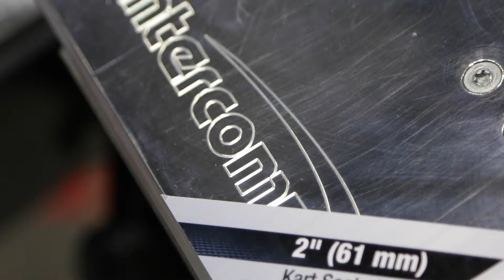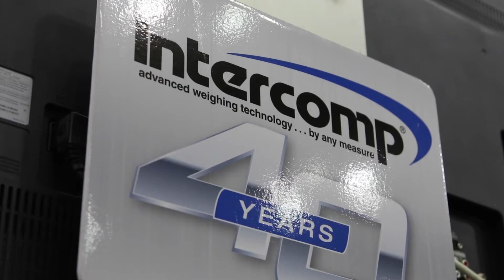PRI 2018: Intercomp Precision Motorsports Equipment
Intercomp has all the latest technology to get your race car performing its optimum: scales, shock dynos, suspension measurement and alignment tools, digital and analogue air gauges, digital valve seat force testers, camber/caster gauges, and more. In business for more than 40 years, Intercomp has the tools to help you win.